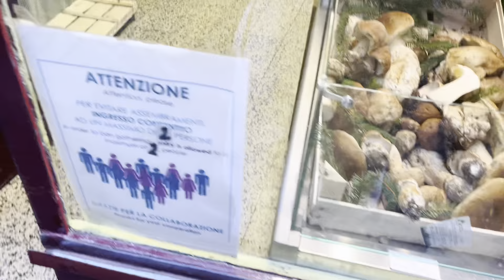Programa do sábado em família e Entrevista com minha tia!